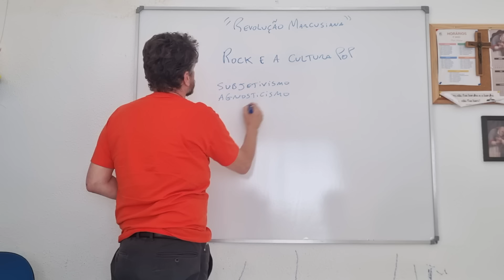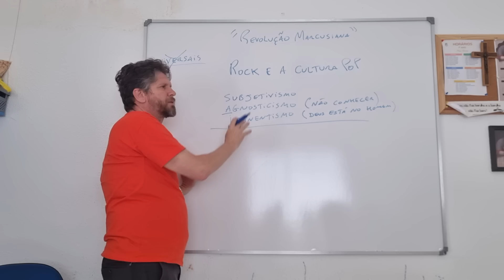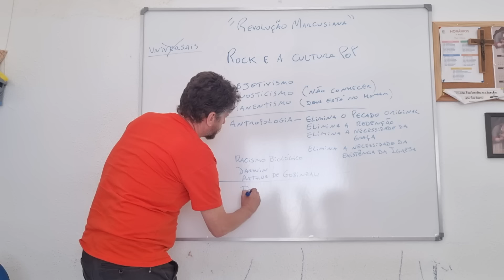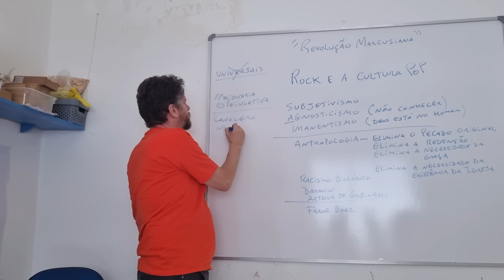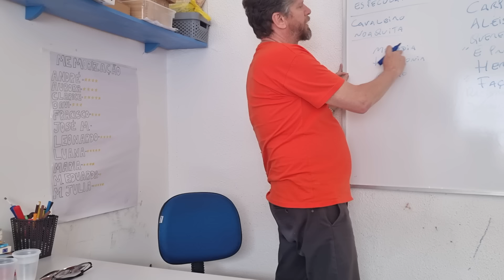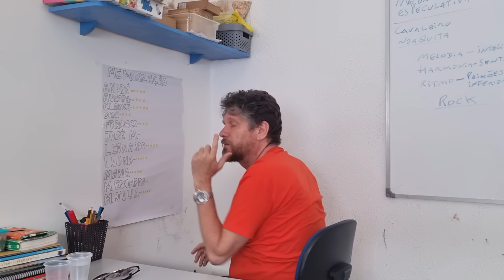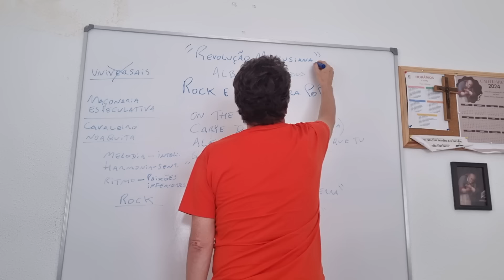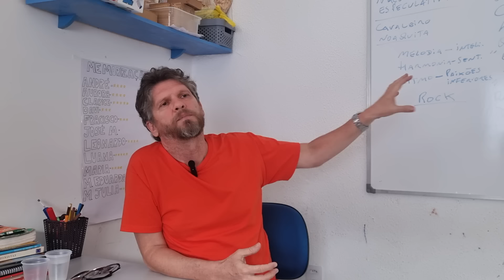Prof. Carlos Bezerra: O rock e a cultura pop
O mal na alma provocado pelo rock.